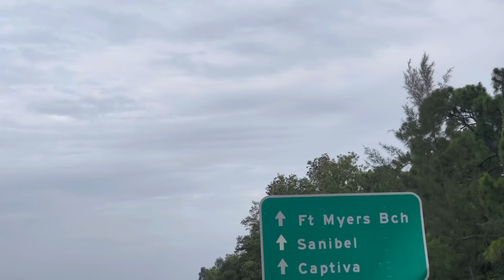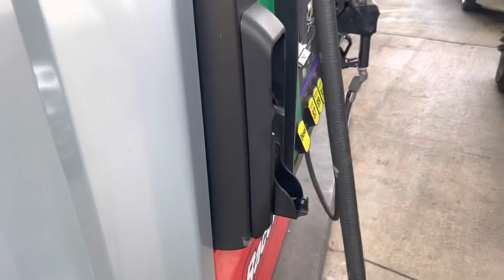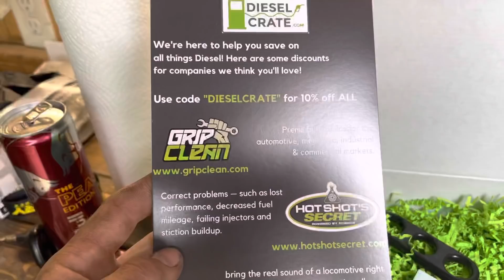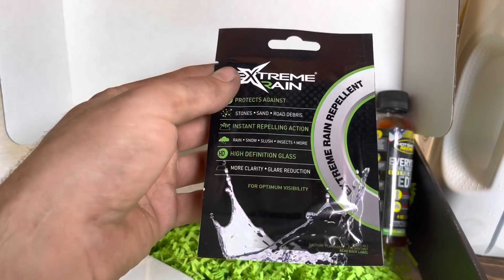2 Wheel Drive Cummins On MASSIVE Dually Wheels!